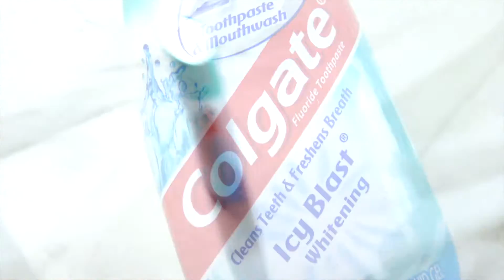EXTREME Experiment 1000 Degree HOT KNIFE vs Nerf FOOTBALL, Giant Toy Grasshopper and MORE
Experimenting with Extremely Hot 1000 degree Knife cutting open squishy stress toy, plastic night light, nerf football , giant plastic grasshopper, Colgate toothpaste .